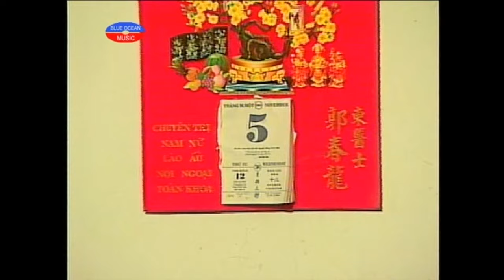Hai Kich | Gai Nhay 3 (Kieu Oanh, Anh Vu, Bao Chung, Thuy Nga)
Hài Kịch: Gái Nhảy 3
Diễn Viên: Kiều Oanh, Anh Vũ, Bảo Chung, Thúy Nga